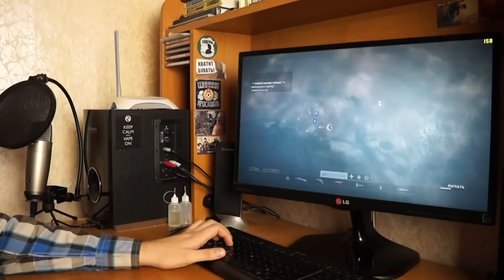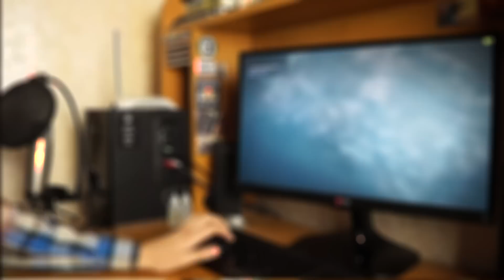КАК КУПИТЬ Б/У КОМПЬЮТЕР НА АВИТО / ПК С АВИТО?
Ролик посвящен новичкам и просто тем, кто хочет купить б/у компьютер на авито или собрать его там. При покупке видеокарты, процессора, материнской платы и даже оперативной памяти нужно обращаться максимум внимания на характеристики, которые заявлены на сайте производителя. Это может быть Asus, msi, gigabyte и прочие. Вообще, лично я не стал бы советовать покупать б/у компьютерное комплектующее и прочее железо, ибо шанс того, что вас обманут или это будет просто развод очень большой. Покупая на авито - вы покупаете кота в мешке, особенно, если вы покупаете ПК (компьютер). Будьте бдительны и осторожны при сборке игрового компьютера на авито :)

Список необходимых программ для покупки б/у видеокарты и прочего железа:
4. - AIDA64 (узнать полные хар-ки системы)